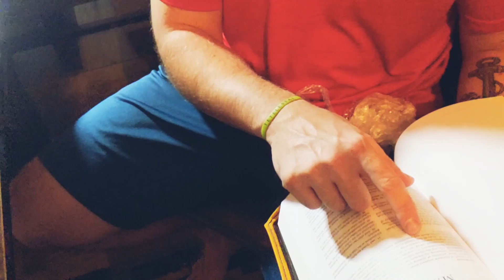I counted to 100? | That Boy Mom Life Daily Vlogs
We would love you to join us on this adventure! :)

Tik-tok:  that_boy_mom_life
Facebook: That Boy Mom Life Daily Vlogs

It really helps our channel!